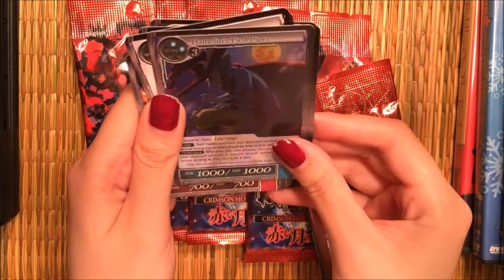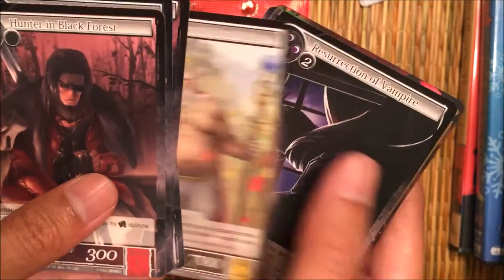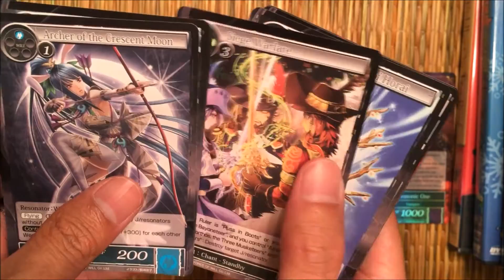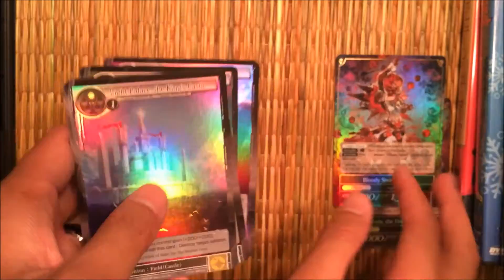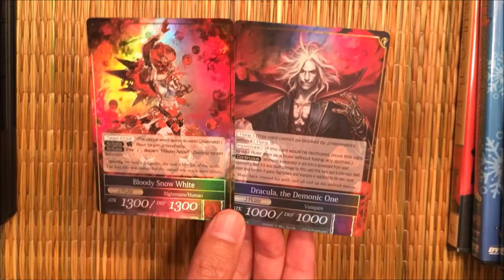Force of Will 'Crimson Moon's Fairy Tale' Booster Pack Opening! (ft. Bunny)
Have any of you guys checked out Force of Will? The card art is what caught my eye at first.